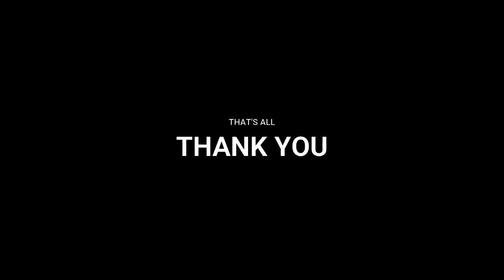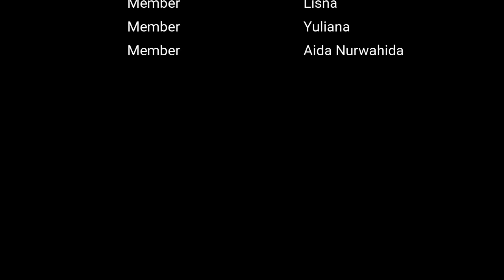Pembelajaran Bahasa Inggris Daring 3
Hasil Kerja Group TALAS